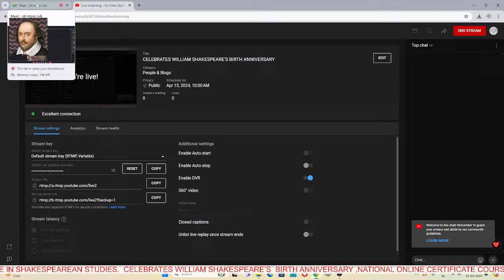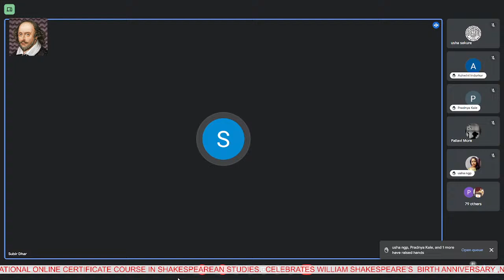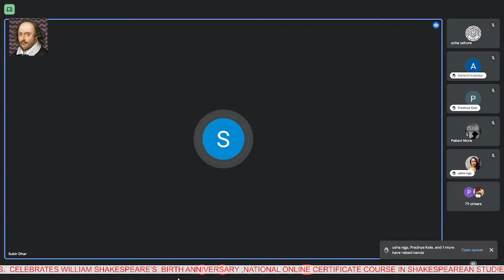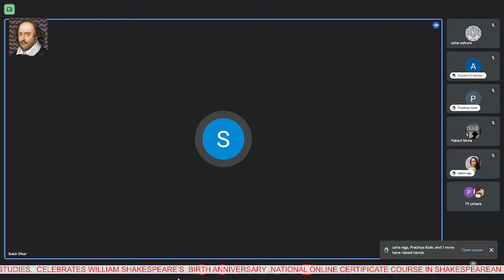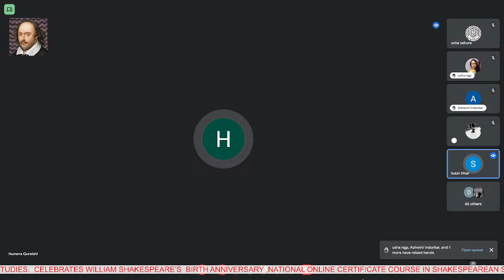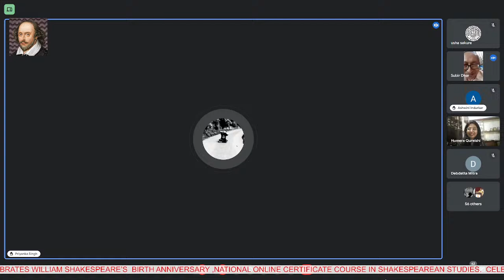CELEBRATES WILLIAM SHAKESPEARE’S BIRTH ANNIVERSARY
National Online Certificate Course in Shakespearean Studies.
SHAKESPEARE SOCIETY OF CENTRAL INDIA
IN COLLABORATION WITH DEPT.OF ENGLISH OF
RAJKUMAR KEWAL RAMANI KANYA MAHAVIDYALAYA,NAGPUR
HISLOP COLLEGE , NAGPUR
J.M PATEL ARTS, COMMERCE & SCIENCE COLLEGE, BHANDARA
R.S MUNDLE DHARAMPETH ARTS & COMMERCE COLLEGE NAGPUR